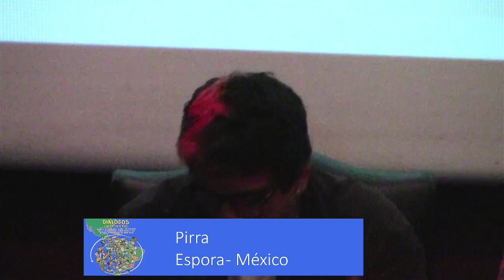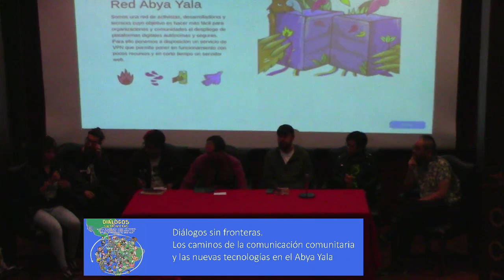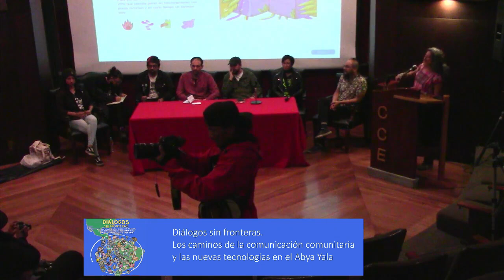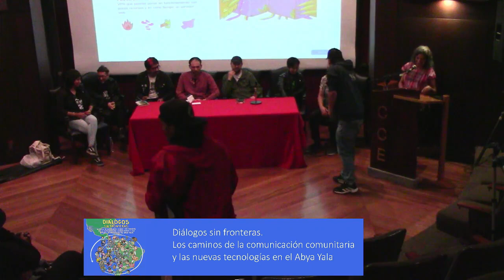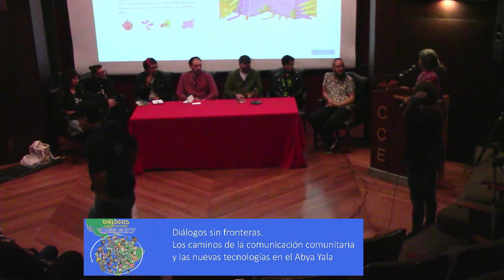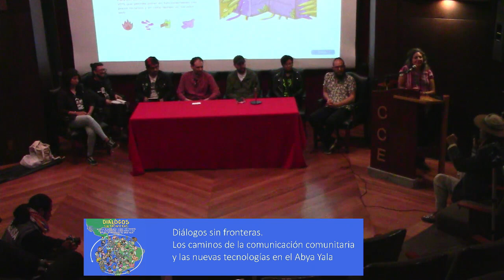Dialogos sin fronteras Conversatorio 3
Diálogos sin fronteras. Espacio de encuentro sobre los caminos de la comunicación comunitaria y las nuevas tecnologías en el Abya Yala.
Conversatorio  3: Software Libre, Cultura Libre y la Comunicación Comunitaria. “La autonomía tecnológica como desafío para la comunicación comunitaria”

Modera: Laura Salas
Ponente 1:  Red de Servidores Autónomos (lanzamiento Red Abya Yala)
Ponente 2: fauno y helio Sutty Web Distribuida (dweb) y su rol en la defensa del territorio /Sutty
Ponente 3:  Sara Zambrano Directora Ejecutica en elCentro Autonomía Digital (Cómo soportar el ciberterrorismo de estado)
Ponente 4: Pirra Espora.org
Ponente 5: Charles Escobar Red de Radios Comunitarias y Software Libre y G-Radio.
Ponente 6: Roboto Numerica Latina
Ponente 7: Laura CAD